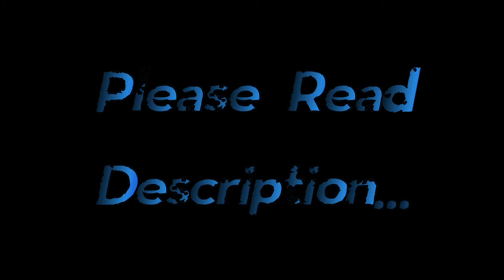"Stable" (Multi-Cod montage trailer)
Music used (DEFINITELY CHECK OUT)
-Song name: Glow
OKAY so finally I got around to editing this. I know the editing isn't anything amazing, but this trailer was my first real edit I've ever done and was more of a test. Anyways, thank you  to the ones who have been waiting for me to get around to this. I know it has been awhile. I'am not planning on having the full montage till probably next month but definitely before ghosts. So enough of this writing, Im going to bed.